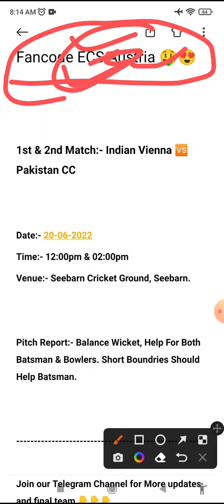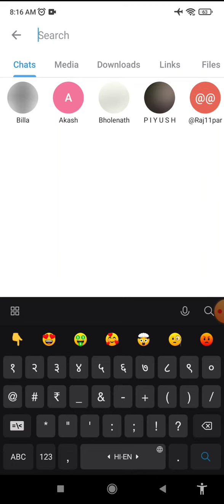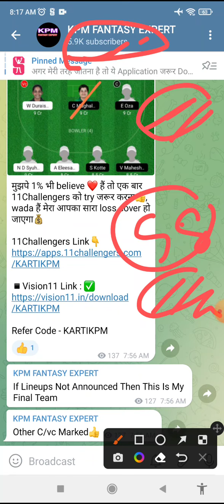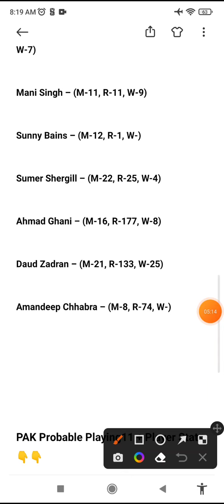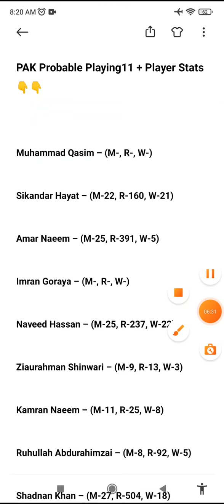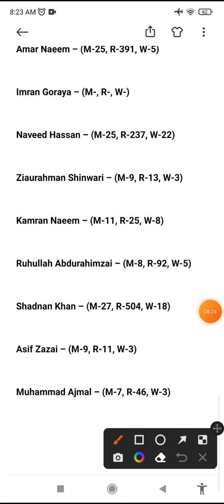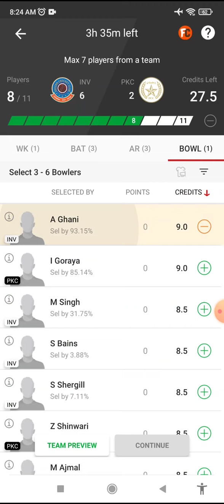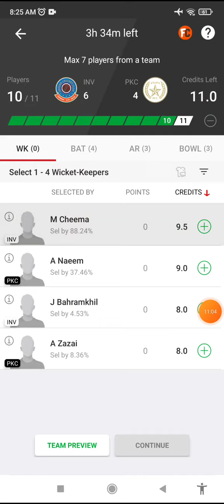INV vs PKC Dream11 Prediction, PKC vs INV Dream11 SL Team, inv vs pkc player stats, sl team,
inv vs pkc dream11 prediction | inv vs pkc dream11 team | inv vs pkc | inv vs pkc dream11, ecs t10

indian Vienna vs pakistan cc live,
 indian Vienna vs pakistan cc , indian Vienna vs pakistan cc dream11 , indian versus pakistan

ecs t10 live, ecs t10, ecs t10 cricket live, ecs t10 dream11 team, ecs t10 live streaming

dream11, dream11 kaise khele, dream11 team today, dream11 tamil, dream11 se paise kaise nikale, dream11 today match, dream11 tamil nadu,  dream11 app link, dream11 app
today dream11 team, today dream11, today dream11 match, today dream11 team prediction, today dream team

inv pkc , inv . pkc , inv pkc t10, inv pkc
inv and pkc , in vs pkc , inv v pkc
inv vs pkc  player stats, inv v/s pkc
inv vs pkc full over bowler, player stats
pkc vs inv , pkc vs inv dream11, pkc inv , pkc vs inv dream11 prediction

INV vs PKC  , INB vs PKC Dream11 Team
INV vs PKC Dream11 Prediction, INV PKC
inv vs pkc dream11 team, inv vs pkc t10, inv vs pkc dream11 Prediction, inv vs pkc , inv vs pkc today match, inv versus pkc